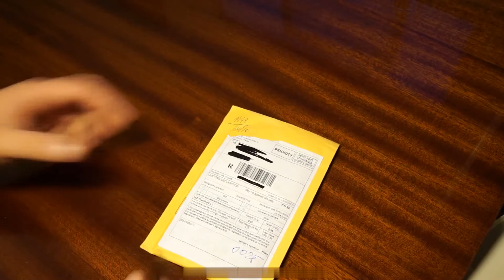Keychain led flashlight review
Comes with a keychain so you can put it with your keys and take it anywhere you like :)

IMAX B6 ORIGINAL - best 18650 battery charger Li-ion, Li-Po, LiFe, NiCd, NiMH, Pb, 18650 LI ION Akku

И не пропускайте новые видео!!!
Самые популярные разделы Алиэкспресс
Всемирный день шоппинга на Алиэкспресс. Дикая распродажа